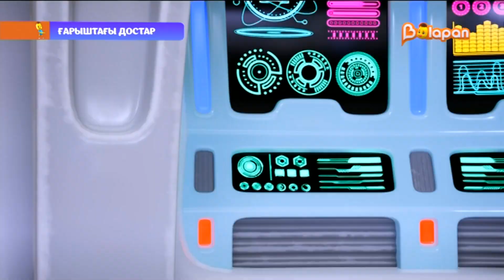Ғарыштағы достар. 10-бөлім